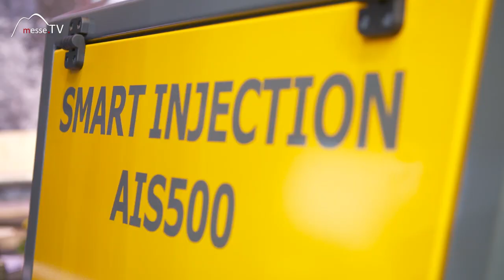Beton Injektionsstation - Morath, bauma München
Eine Beton Injektionsstation ist ein echtes Highlight, das Morath am Messestand auf der bauma 2019 in München präsentiert. Eine Injektionsanlage für automatische Injektion. In der Anlage werden Zement (von einem Silo oder Sackware) und Wasser vermischt.

Die Materialien werden vermischt, gewogen und dann in den Vorratsbehälter abgeführt. Über einen Ablass wird es dann mit einer Pumpe zur Anwendung am Bohrgerät abgepumpt.